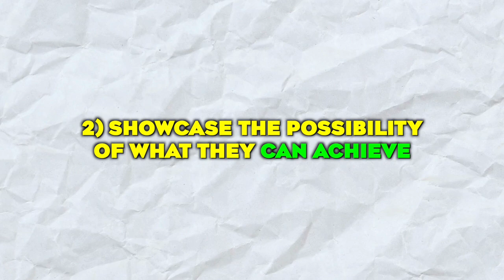The truth about sales...